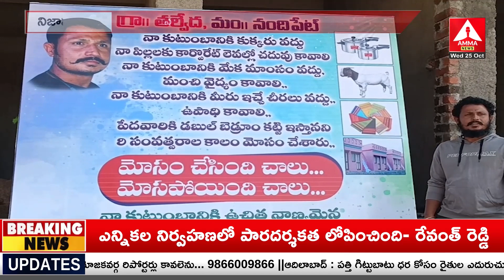Nizamabad : ఎన్నికల వేళ..ఎమ్మెల్యే జీవన్ రెడ్డికి నిరసన సెగ | MLA Jeevan Reddy | AMMA NEWS